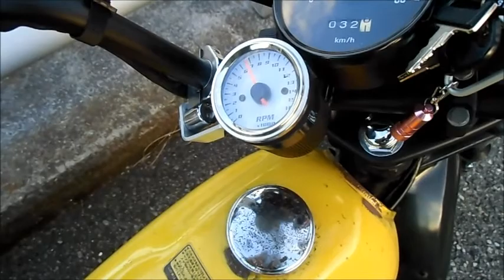ホンダ R&P ワンオフマフラーの排気音 Vol.2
純正のエキパイを加工してメーカー不明のステンレスサイレンサーと合体。